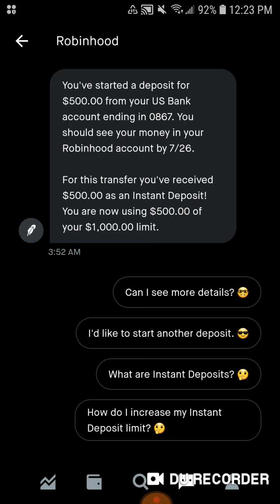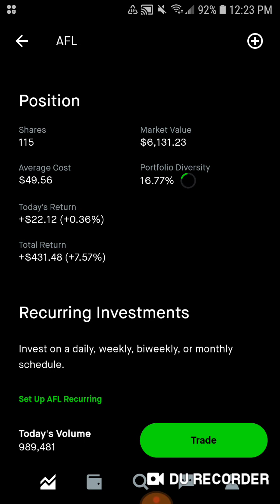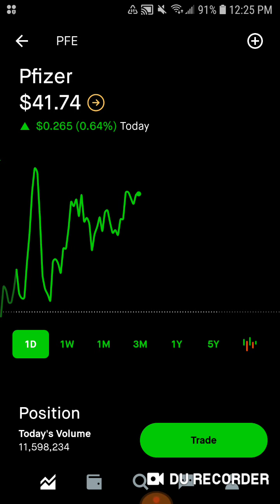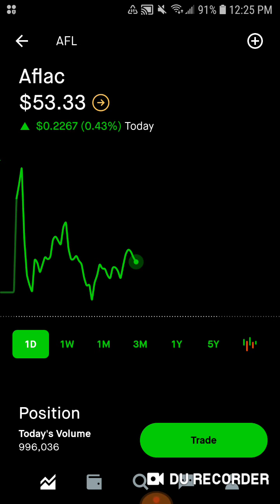I Bought Aflac Stock Today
Hello fellow dividend investors! It's That Dividend Guy showing you exactly what stock I decide to buy! I got paid last night and transferred 500 over to my brokerage. Then was trying to figure out what to purchase. According to my spread sheet it should have been the month to buy Proctor and Gamble. But I still feel that is a bit over priced. I also thought about adding Pfizer. Which would have been a good purchase as well. But I ultimately decided to go with Aflac simply because the dividend growth rate is so amazing. I added 10 more shares of the Ducky Company and I am ecstatic. We hit over 100 dollars again for that month and will be close to 110 after the Pfizer purchase next month. The best part is with that 500 dollars added we hit over 36,000 dollars in the portfolio! I am super pumped up and really hoping we beat our goal of 40k this year.